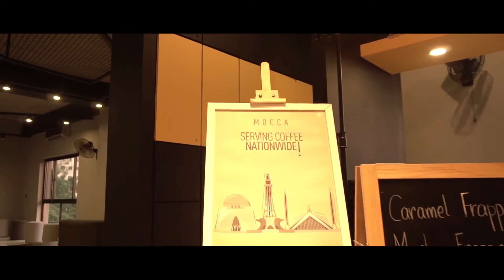Daftarkhwan Central Launch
Take a look inside daftarkhwan and get a feel for what the hype is about.